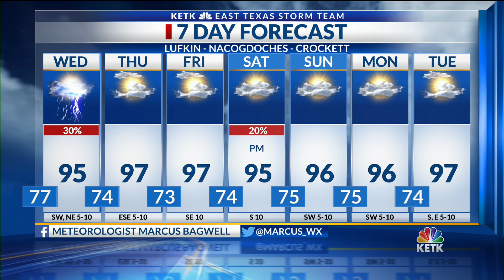Tuesday Night Forecast 10 PM 8-13-19